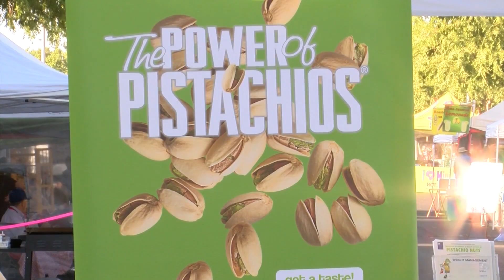Pistachio crop sets new record as the healthy snack gets a resurgence